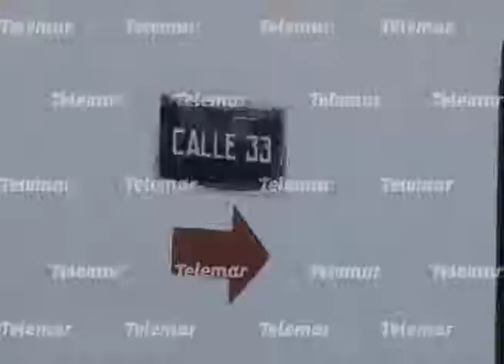Convierten predio en cementerio de objetos rotos y animales muertos